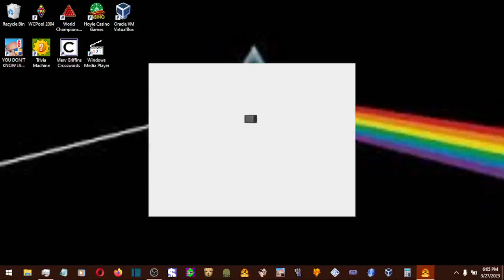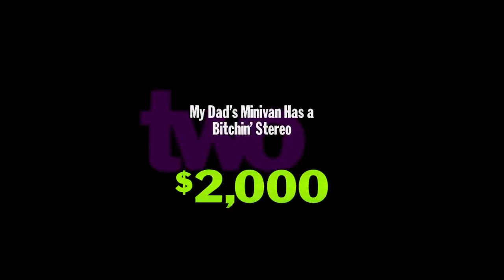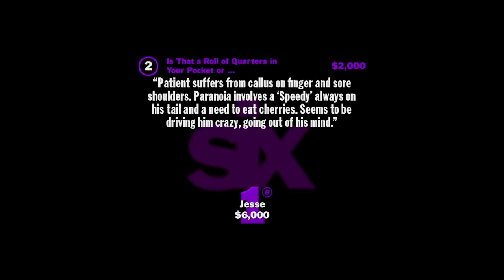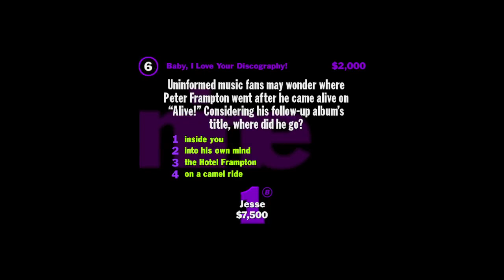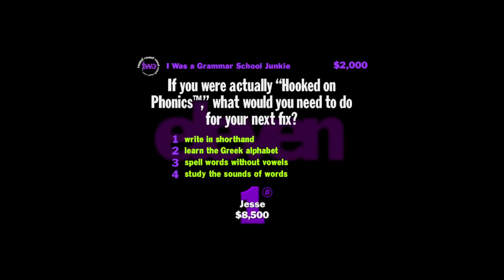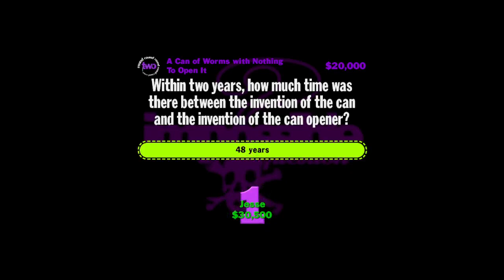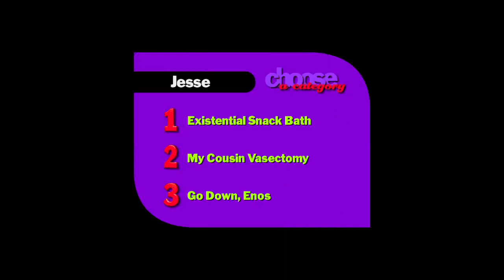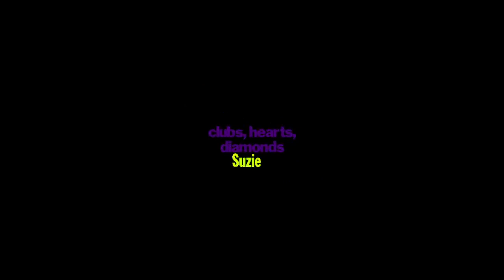You Don't Know Jack Volume 3 [March 27th, 2023]